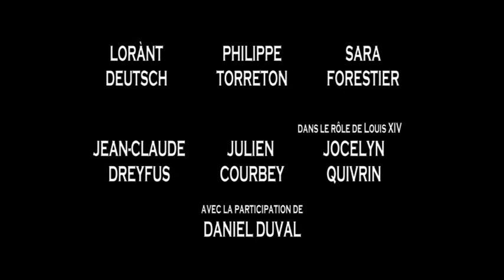Film Annonce LA FONTAINE - 2007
Etalonnage Du Film Jean de La Fontaine "Le Défi"